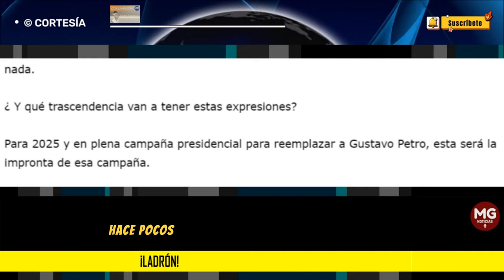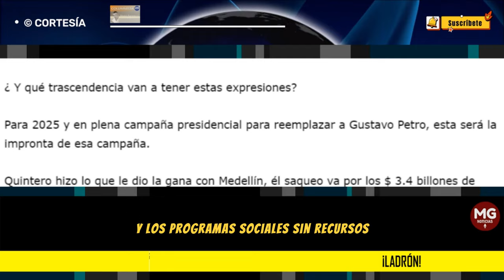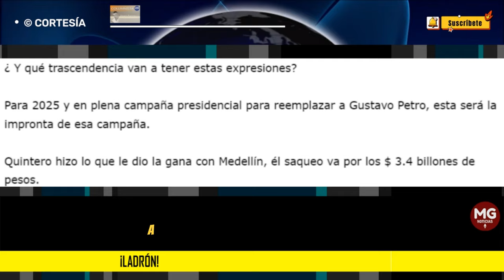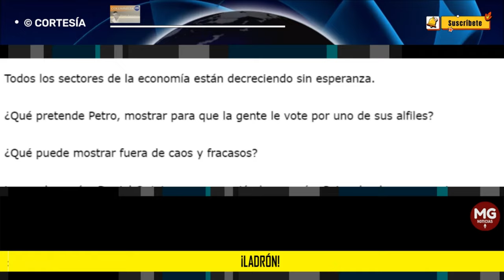¡LADRÓN! 🔴 Columna Alvaró Ramírez González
Era un vuelo Monteria -Medellín.
Un vuelo normal, pero con una gran diferencia, viajaba allí Daniel Quintero con su señora Diana Osorio y la gente no se aguantó.